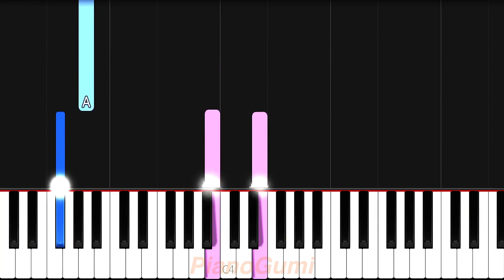[full] Hunter x Hunter OST - "Zoldyck Family Theme" - EASY Piano Tutorial & Sheet Music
This song perfectly encaptures the enigma that's the Zoldyck family :3

Here is the easy piano tutorial to learn how to play "Ansatsu Ikka No Yakata (Zoldyck Family Theme)" composed by Yoshihisa Hirano from Hunter x Hunter (2011)!